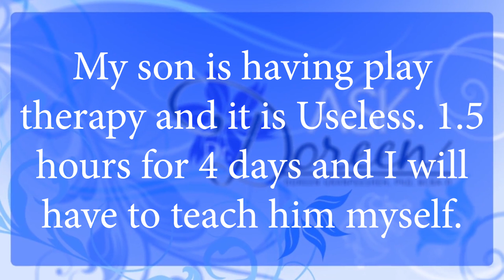Ask Dr.Doreen : Play Therapy | Shannon penrod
✨Discover the power of play therapy with Dr. Doreen and host Shannon Penrod. Get expert insights and guidance on how play can help children overcome challenges and achieve emotional growth. Tune in to Ask Dr. Doreen for invaluable tips and strategies for parents, caregivers, and therapists.

✨ Dr. Doreen Granpeesheh BCBA-D responds to a viewer that is about to introduce their 5-year-old neurodiverse son to Grade 1. Tune in and see what Dr. Doreen has to say in this segment of Ask Dr. Doreen.

🎥 𝗖𝗵𝗲𝗰𝗸 𝗼𝘁𝗵𝗲𝗿 𝗔𝘂𝘁𝗶𝘀𝗺 𝗟𝗶𝘃𝗲 𝘃𝗶𝗱𝗲𝗼𝘀 🎥

Autism Live is an interactive web show providing support, resources, information, facts, entertainment, and inspiration to parents, teachers, and practitioners working with children on the Autism Spectrum. Viewers are encouraged to participate by asking questions of experts, offering suggestions for topics to be discussed, and sharing the progress their children have made on the Autism Spectrum.